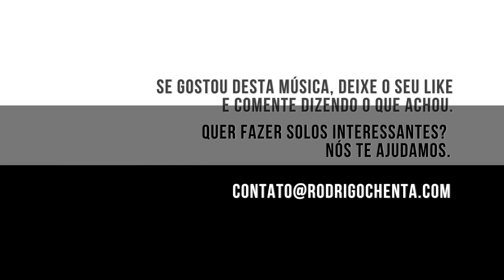Improvisação Livre: Álbum 15 - Improvisation 6 | Cássio Ferreira e Rodrigo Chenta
Música/Performance “Improvisation 6”, de “Cássio Ferreira e Rodrigo Chenta. Pertence ao álbum “15”, que foi lançado em 2018.

Duo formado por Cássio Ferreira e Rodrigo Chenta em março de 2017 e que atua no seguimento da música instrumental espontânea. O saxofone dialoga com a guitarra em improvisações tanto idiomáticas como não idiomáticas (livre improvisação).

A única regra é não ter regra e, através da interação, os dois músicos constroem e desconstroem sua música no momento de sua respectiva execução. Além de tocarem de forma convencional também usam técnicas estendidas que promovem diversas possibilidades de timbres.

Nada é premeditado e merecem destaque os climas produzidos em tempo real e a forma da música criada na hora.

O duo entende que a improvisação não sai do nada. Cada um juntamente com suas biografias musicais procura fazer uma música através de interações onde a escuta e o respeito são altamente almejados.

Possuem dois CDs independentes intitulados "31 | 36" (2017) e "15" (2018).

Ajude o artista e baixe o álbum completo em alta resolução no Bandcamp:

Se você gostou deste vídeo deixe o seu like 👍 e comente ⌨️ dizendo o que achou.

🎬  Você também pode gostar deste vídeo:

Sessão de Gravação com Improvisação Livre - 36 | Cássio Ferreira e Rodrigo Chenta

Cássio Ferreira: Saxofone soprano.
Rodrigo Chenta: Guitarra sólida.
ISRC: BXRDC1800008.

Quer aprender mais? Eu posso te ajudar. Existe um caminho que facilita as coisas, desde que haja disciplina e empenho. Entre em contato comigo e poderei te dar mais detalhes.

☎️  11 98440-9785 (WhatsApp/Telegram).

Este som é de propriedade intelectual de Cássio Ferreira e Rodrigo Chenta e foi e foi disponibilizado gratuitamente somente para apreciação musical. Para orçamentos de gravação, restauração de áudio, edição, mixagem e masterização:

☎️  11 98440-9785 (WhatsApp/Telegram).